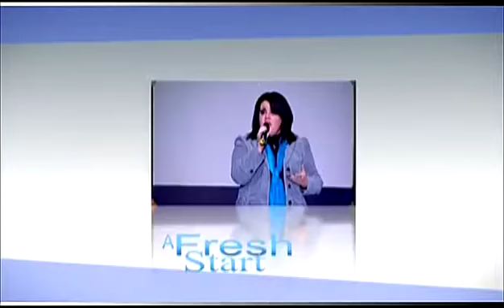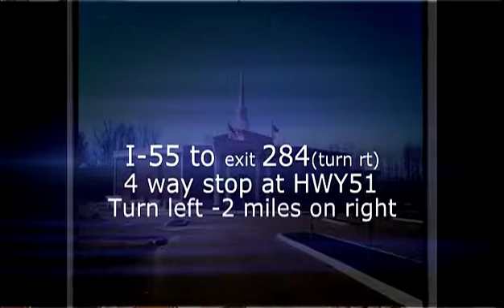Treading On Sacred Ground First airing on A Fresh Start WVLR on March 5, 2015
Special Music: "What Was I Supposed To Be" and "Cry For The Children" - Bobby Mullins; Message: "Treading On Sacred Ground" (Ps. 139:13-16; Jer. 1:5; Luke 1:15,41-45) - Dr. Bobby Mullins

"TREADING ON SACRED GROUND" (PS. 139:13-16; JER. 1:5; LK. 1:15, 41-45)

I.    THE CAUSE OF ABORTION

1.  HEART DISEASE - Jer. 17:9; Mt. 15:18-20
"The heart is deceitful above all things, and desperately wicked: who can know it?"

2.  HUMANISTIC DECEPTION - Gen. 3:5
"For God doth know that in the day ye eat thereof, then your eyes shall be opened, and ye shall be as gods, knowing good and evil."

3.  HIGHMINDED DESIRES - 2 Ti. 3:4; 1 Ti. 6:17; Rom. 11:20
"Traitors, heady, highminded, lovers of pleasures more than lovers of God;"

4.  HALF-HEARTED DEVOTION - 1 Ti. 4:15-16; Num. 32:11; 1 Cor. 5:6-7; Gal. 5:7-10
"Your glorying is not good.  Know ye not that a little leaven leaveneth the whole lump?"

II.   THE CURSE OF ABORTION - Dt. 27:25; 28:15

1.  A COUNTRY DIVIDED - Pr. 14:34
"Righteousness exalteth a nation: but sin is a reproach to any people."

2.  A CHURCH DIVERTED - 1 Pet. 4:17; 1 Cor. 5:7
"For the time is come that judgment must begin at the house of God: and if it first begin at us, what shall the end be of them that obey not the gospel of God?"

III.  THE CURE FOR ABORTION

2.  GUARD YOUR HEART - Pr. 4:23
"Keep thy heart with all diligence; for out of it are the issues of life."

3.  GROW IN GRACE - 2 Pt. 3:18
"But grow in grace, and in the knowledge of our Lord and Saviour Jesus Christ. To him be glory both now and for ever.  Amen."

4.  HEED GOD'S WORD - Ps. 119:9, 11; 2 Ti. 3:15-17
"Wherewithal shall a young man cleanse his way? by taking heed thereto according to thy word."

5.  HOLD YOUR GROUND - Eph. 6:18
"Praying always with all prayer and supplication in the Spirit, and watching thereunto with all perseverance and supplication for all saints;"

6.  HOPE IN THE LORD - Jer. 17:7
"Blessed is the man that trusteth in the LORD, and whose hope the LORD is."

Dr. Bobby Mullins
Cherokee Baptist Church